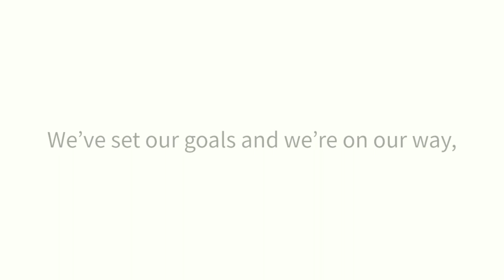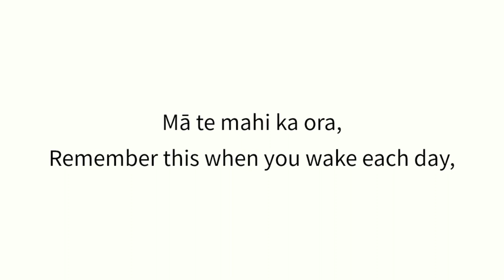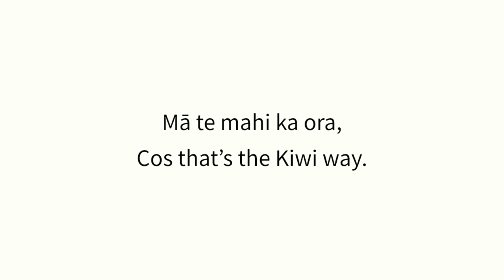Mā Te Mahi Ka Ora (Official lyric video) Words and Music By John Phillips©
Mā Te Mahi Ka Ora (From hard work comes fulfilment) was written originally as school song for Springlands School in Blenheim where I worked for many years as a music specialist but after being released on the Learning Media publication 'Kiwikidsongs' many other schools around the country  adopted it to use as part of their school celebrations in various situations. Great to hear that it is still being used regularly out there in Aotearoa!